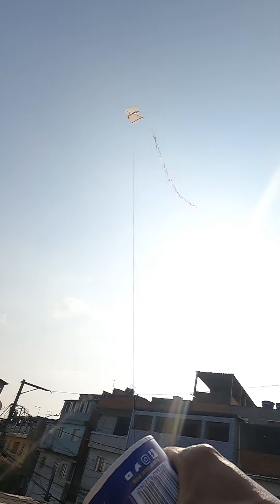Pipa é Só Alegria SOLTANDO A PIPA QUE EU FIZ 🪁🧵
Nesse Vídeo Eu Ensino A Como Fazer Uma Pipa Muito Simples E Fácil De Fazer Que Voa Muito , Que Você Consegue Fazer Com Material Que Você Tem Em Casa , Para Fazer A Pipa Você Precisa Só De Apenas Vareta , Sacola Ou Papel , Tesoura , Linha , Com Esses Material Você Já Consegue Fazer A Pipa , Ela É Muito Fácil De Voa Que Qualquer Pessoa Consegue Fazer Para Soltar.